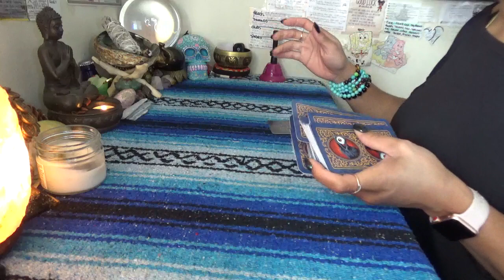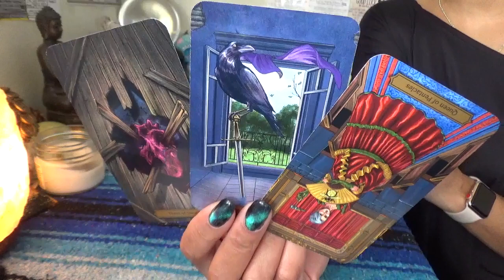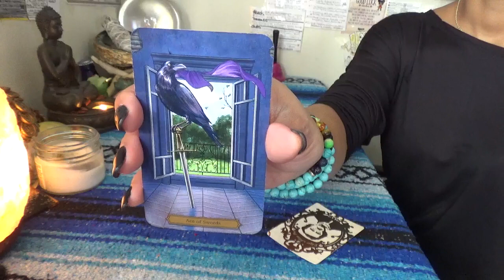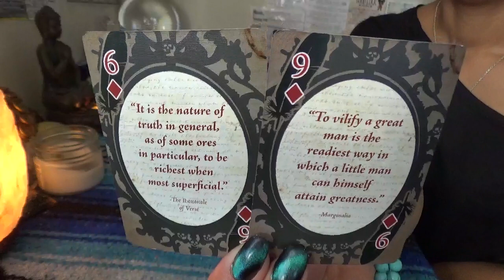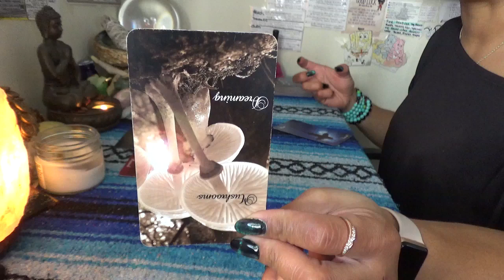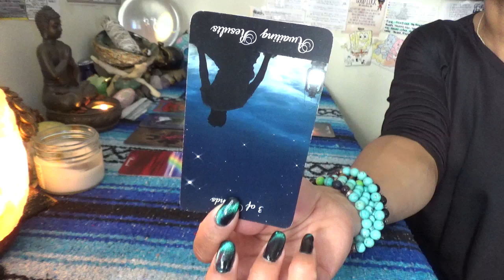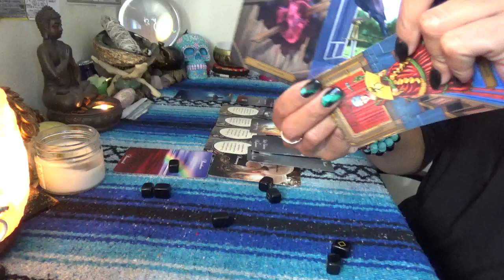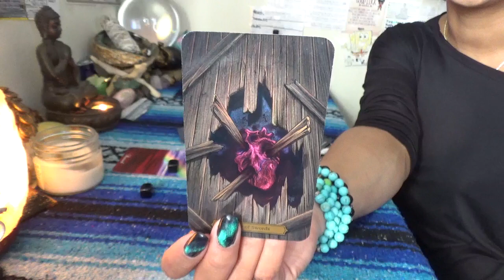♑️ CAPRICORN JANUARY 2021 ♑️ THE SILENT TREATMENT & CLARITY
SCORPION REDDZ TAROT PERSONAL READING PRICING LIST:
-5 Card 1 Oracle Quickie Read $25 15mins
-General Energy Reading $50 for 45min:
 -2 Question read is $75 1hr+